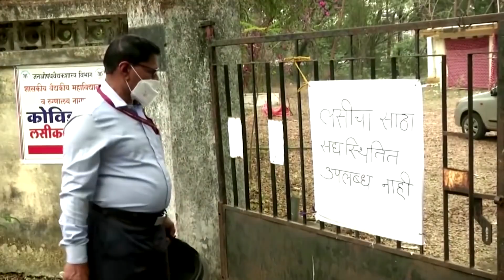Cảnh sát London xin lỗi người Công Giáo. Nỗi buồn của ĐTGM Bernard Hebda trước cảnh cướp phá .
con xin chân thành cảm ơn